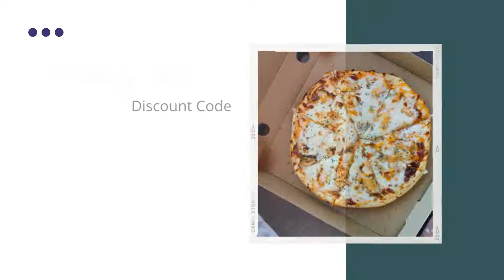Foodpanda Voucher code and Promo code in Thailand 2022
Get now Foodpanda Voucher Code in Thailand Save 150 Baht

Get latest discount code, Promo Code of top Brands under one umbrella in Thailand at @vouchersportalofficial